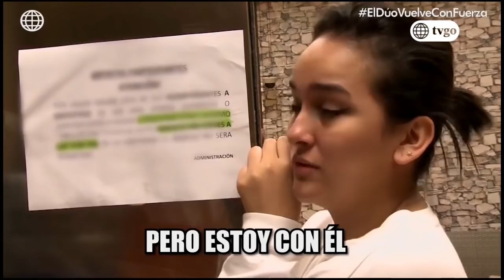El Gran Show - El Dúo Perfecto 03/11/2018 parte 3/5